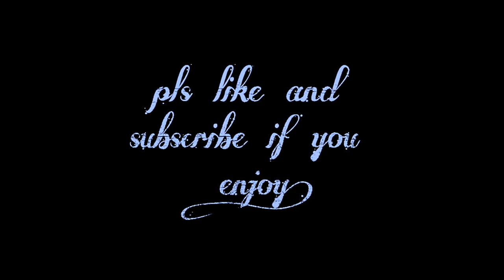Lavender Haze (Evermore Edition) Taylor Swift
If Lavender Haze was on Evermore Willow remix mashup Taylor Swift